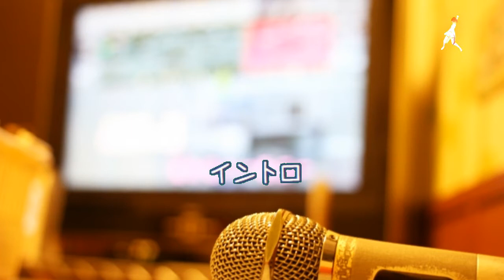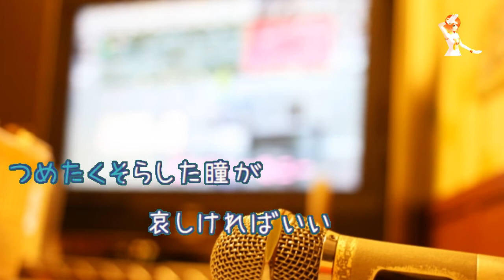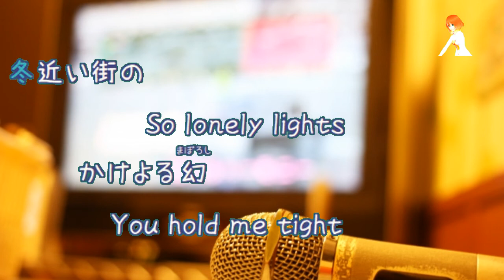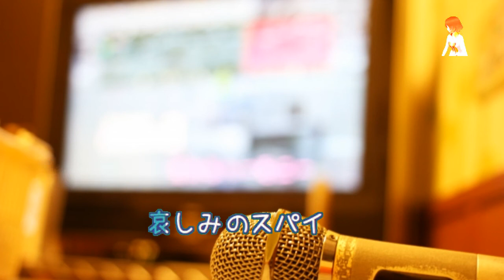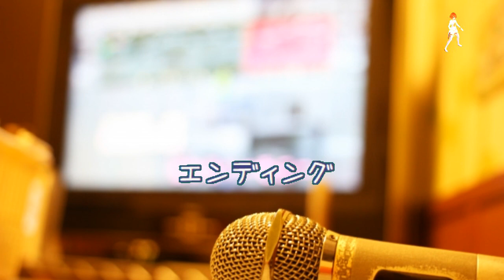哀しみのスパイ / 小林麻美 玉置浩二 松任谷由実 [オフボPRC] [歌える音源] (歌詞あり offvocal ガイドメロディーなし 1984年 オフボーカル 家カラ karaoke)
1984年8月25日発売。

作詞：松任谷　由実　作曲：玉置　浩二

女性キー
未定

男性キー
未定